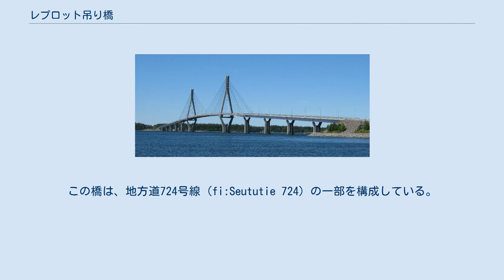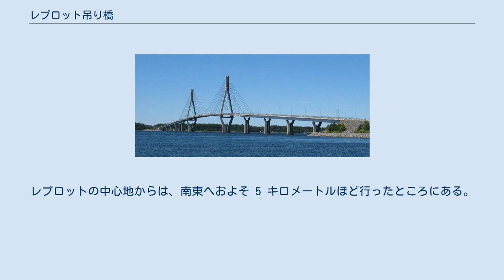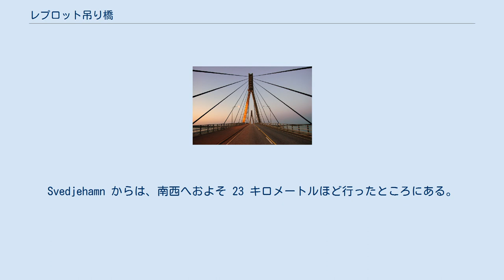レプロット吊り橋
レプロット吊り橋（レプロットつりばし、フィンランド語: Raippaluodon silta, スウェーデン語: Replotbron, 英語: Replot bridge）は、フィンランドにある橋である。
 主塔 ポフヤンマー県のムスタサーリ (fi:Mustasaari) にある。
ボスニア湾に架橋されている。
ムスタサーリの本土とレプロット島 (fi:Raippaluoto) とを結んでいる。
この橋は、地方道724号線 (fi:Seututie 724) の一部を構成している。
橋が架かるまでは、両岸を結ぶ交通手段としてフェリーが利用されていた。
設計は SuunnitteluKortes による。
 1994年9月1日に建設工事が着工された。
1997年8月27日に開通した。
開通式には、政治家マルッティ・アハティサーリやオラフル・ラグナル・グリムソンが出席している。
1998年7月31日に完成された。
 橋の長さは 1045.0 メートルであり、フィンランドで最も長い。
橋の総面積は 12,540 平方メートルである。
最大支間長は 250.0 メートルであり、桁下高は 26 メートルである。
 主塔の高さは 82.5 メートルである。
幅員は 12 メートルであり、そのうち 8.25 メートルは2車線の車道、3.75 メートルは自転車・歩行者用である。
鋼鉄とコンクリートで造られている。
 橋の西側にあるクヴァルケン群島は、2006年に登録された世界遺産「ヘーガ・クステンとクヴァルケン群島」に含まれている。
レプロットの中心地からは、南東へおよそ 5 キロメートルほど行ったところにある。
Grönvik からは、西へおよそ 5 キロメートルほど行ったところにある。
 ヴァーサの中心地からは、北へおよそ 19 キロメートルほど行ったところにある。
Petsmo からは、西へおよそ 25 キロメートルほど行ったところにある。
Svedjehamn からは、南西へおよそ 23 キロメートルほど行ったところにある。